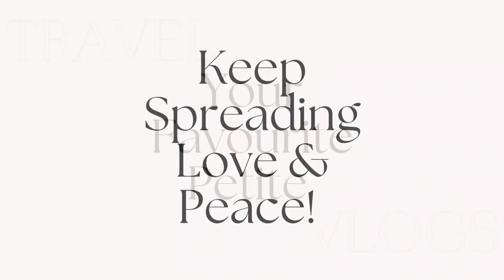Pregnancy Experience: Honest Discussion About Labor, Depression & more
✨ LIKE This VIDEO To Help Me Grow.